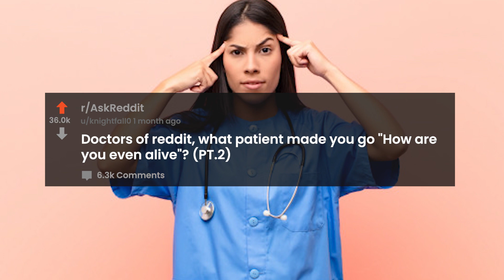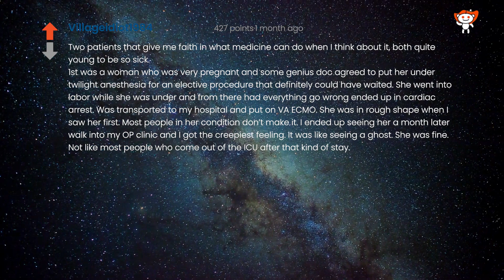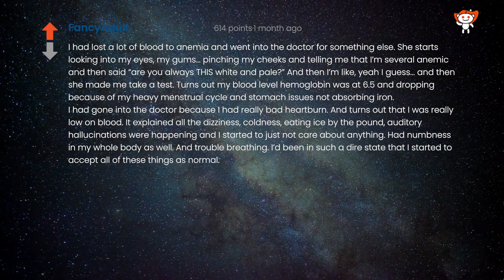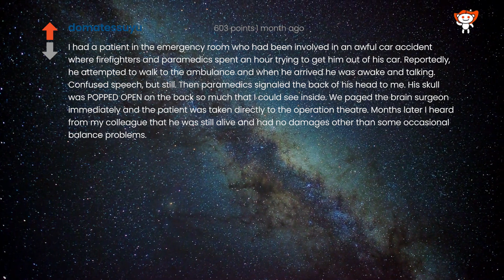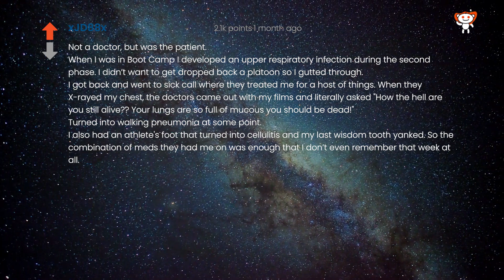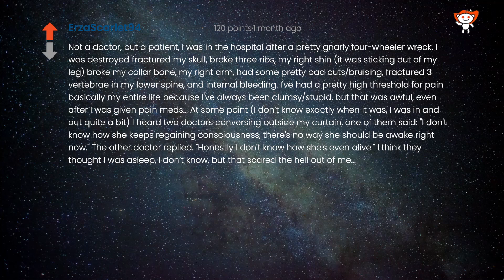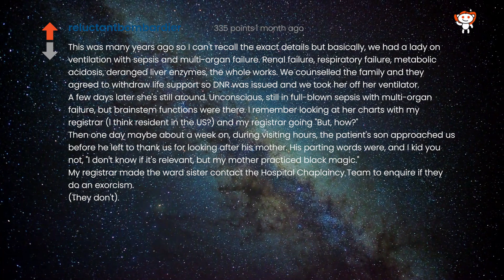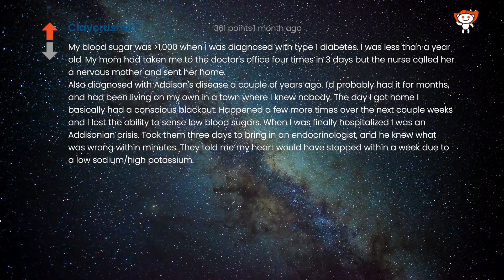Doctors of reddit, what patient made you go "How are you even alive"? (Human Voice) Reddit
WR52/2M

This channel is committed to providing selected, quality real person narrated, easy to listen, clean content from with Human Voice Reddit, Ask/Reddit

This Video details answers and comments to the question "Doctors of reddit, what patient made you go "How are you even alive"?" as found on r/AskReddit